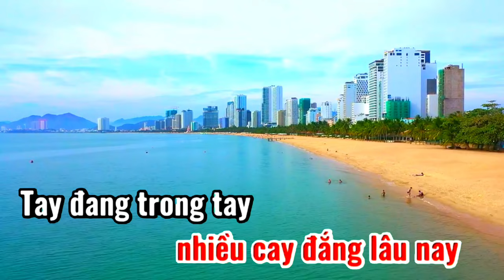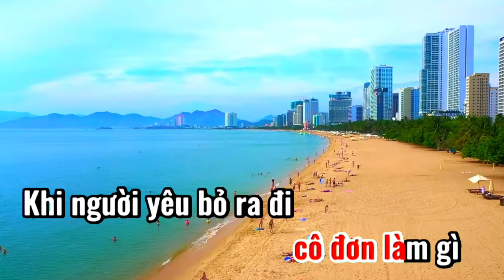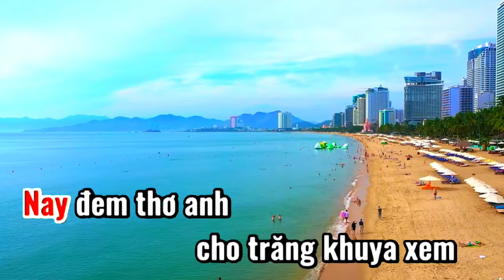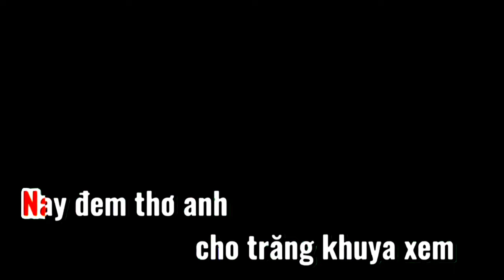KARAOKE TÔNG NAM 🫂 TÔI KHÔNG CÔ ĐƠN MALE TONE KARAOKE 🫂 I'M NOT LONELY